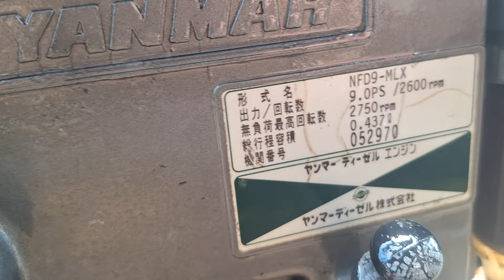27_4 nfad9 , bec kim nguyễn bãn nguyên rin ae cân lh zalo 0985927776 ,